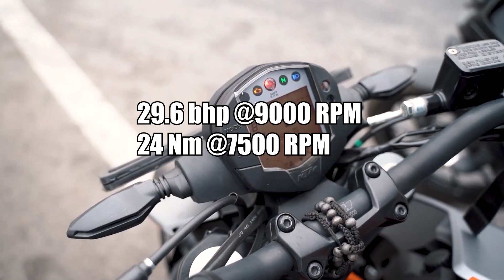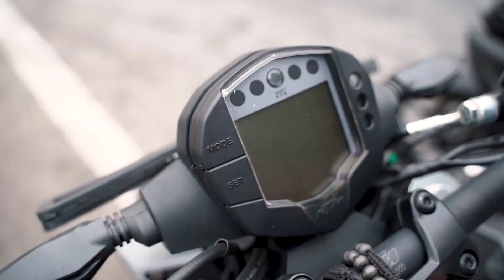Best Beginner bike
The perfect beginner bike for you DUKE 250.